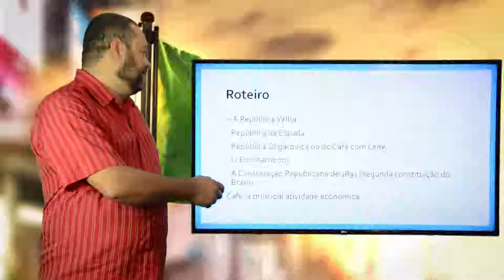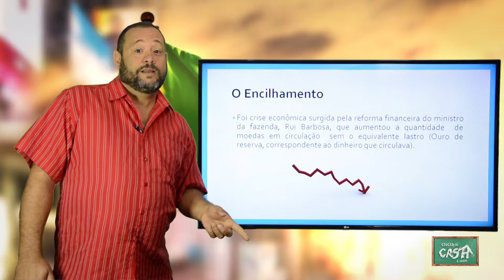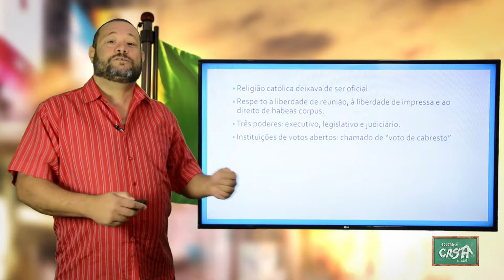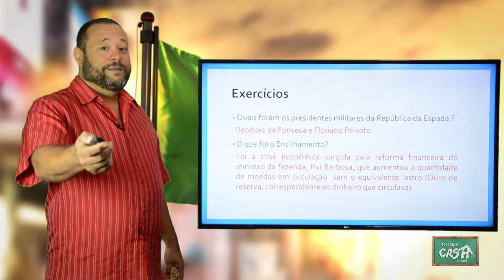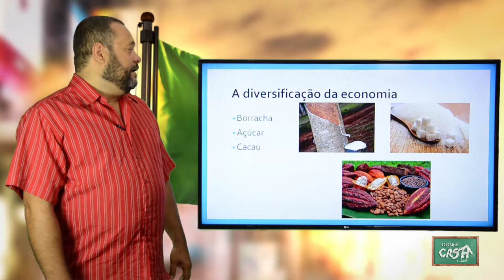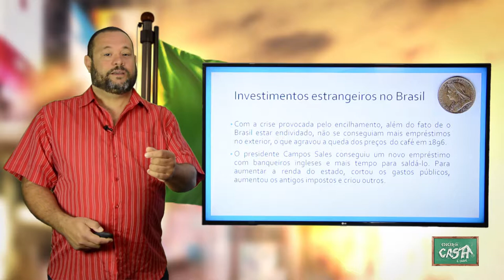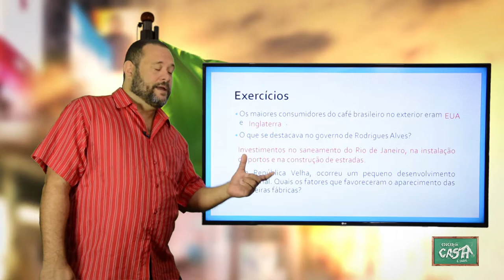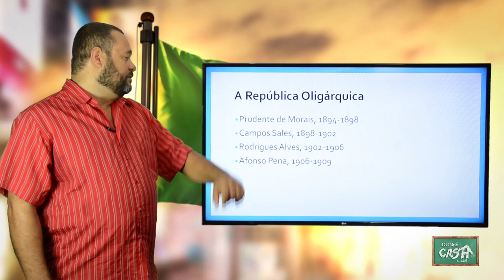9º ANO - I TRIMESTRE - HISTÓRIA - AULA 1 - A REPÚBLICA VELHA